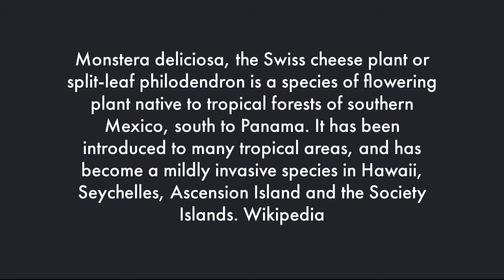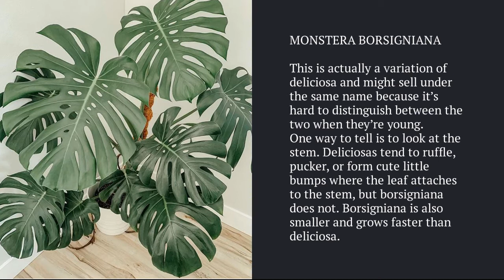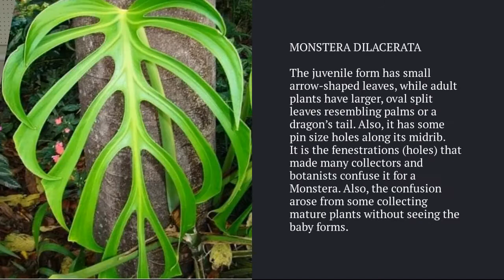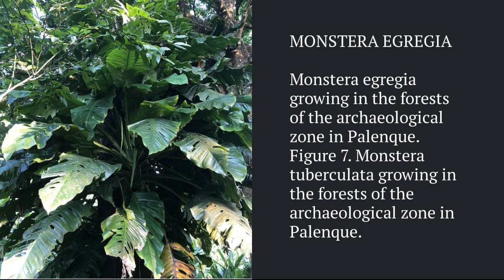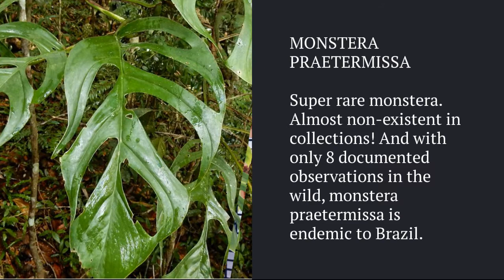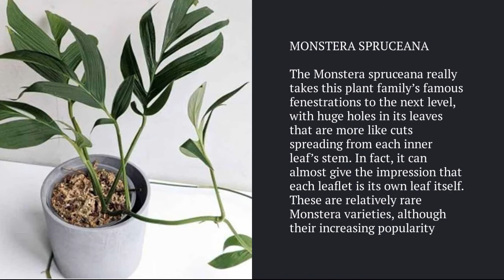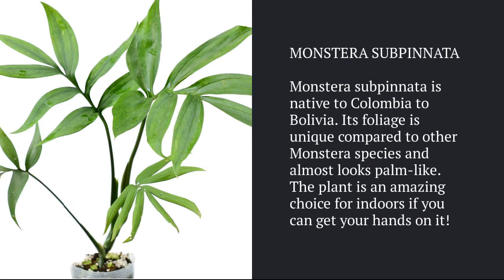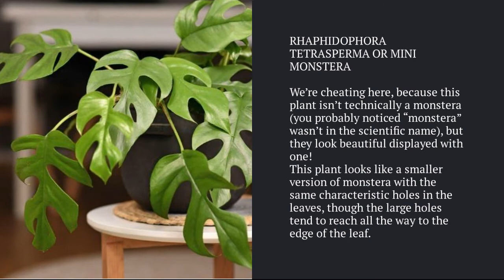Monstera Varieties A to Z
► Monstera Varieties A to Z, we're showcasing the different varieties of monstera plants from A to Z. These popular, easy-to-grow plants are known for their large, glossy leaves and unique, split or perforated patterns. We'll be giving you a tour of our monstera collection and sharing some tips on how to care for these beautiful plants. From the deliciosa to the adansonii, we'll be covering a wide range of monstera varieties, so you're sure to find something to love. Whether you're a beginner plant parent or an experienced green thumb, you're sure to learn something new in this video.

Monstera deliciosa, the Swiss cheese plant or split-leaf philodendron is a flowering plant native to tropical forests of southern Mexico, south to Panama. It has been introduced to many tropical areas and has become a mildly invasive species in Hawaii, Seychelles, Ascension Island, and the Society Islands. Wikipedia.

Please let us know which types of monstera you have and which different types of monstera plants you want to have, post your comments, and keep watching!

00:00 INTRO
00:14 MONSTERA ACACOYAGUENSIS
00:24 MONSTERA ADANSONII VARIEGATA
00:34 MONSTERA ADANSONII
00:44 MONSTERA AUREA VARIEGATED
00:54 MONSTERA AUREOPINNATA
01:04 MONSTERA BARRIERI
01:14 MONSTERA BORSIGIANA VARIEGATA
01:24 MONSTERA BORSIGNIANA
01:34 MONSTERA DELICIOSA ALBO BORSIGIANA VARIEGATA
01:44 MONSTERA DELICIOSA ALBO VARIEGATA
01:54 MONSTERA DELICIOSA THAI CONSTELLATION
02:04 MONSTERA DELICIOSA
02:14 MONSTERA DILACERATA
02:24 MONSTERA DISSECTA
02:34 MONSTERA DUBIA
02:44 MONSTERA EGREGIA
02:54 MONSTERA EPIPREMNOIDES
03:04 MONSTERA ESQUELETO
03:14 MONSTERA LANIATA
03:24 MONSTERA LECHLERIANA
03:34 MONSTERA OBLIQUA
03:44 MONSTERA OREOPHILA
03:54 MONSTERA PERU VARIEGATED
04:04 MONSTERA PERU
04:14 MONSTERA PINNATIPARTITA
04:24 MONSTERA PITTIERI
04:34 MONSTERA PRAETERMISSA
04:44 MONSTERA PUNCTULATA
04:54 MONSTERA SIERRANA
05:04 MONSTERA SILTEPECANA
05:14 MONSTERA SPRUCEANA
05:24 MONSTERA STANDLEYANA ALBO VARIEGATA
05:34 MONSTERA STANDLEYANA
05:44 MONSTERA SUBPINNATA
05:54 MONSTERA TENUIS
06:04 MONSTERA TUBERCULATA
06:14 MONSTERA VARIEGATA
06:24 MONSTERA XANTHOSPATHA
06:34 PHILODENDRON BIPINNATIFIDUM
06:44 RHAPHIDOPHORA TETRASPERMA OR MINI MONSTERA